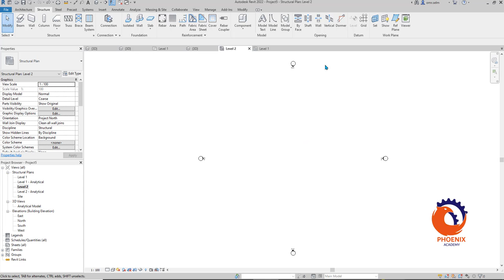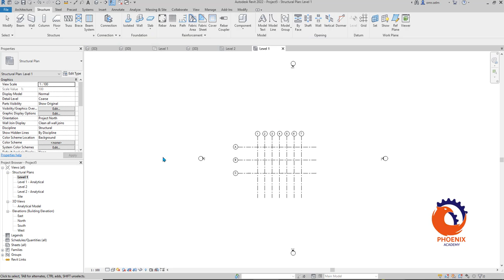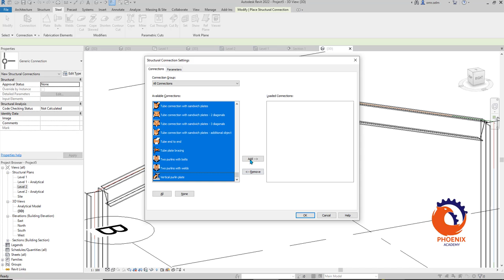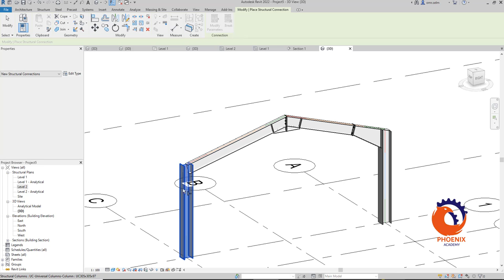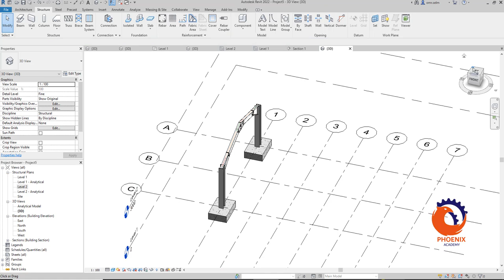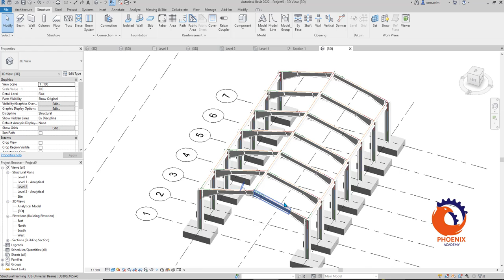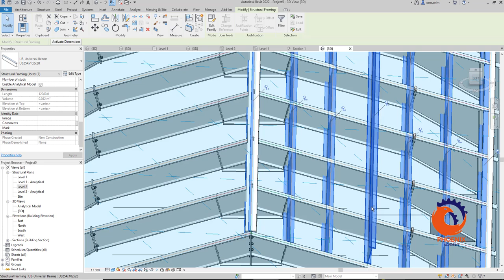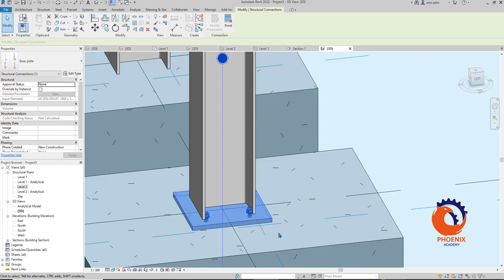Steel Structures and Connections in Revit ريفيت